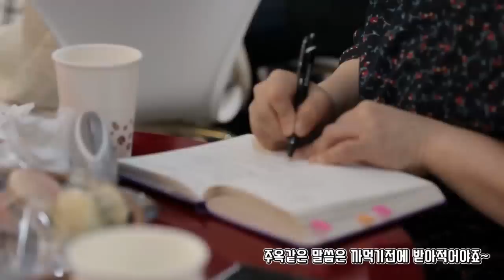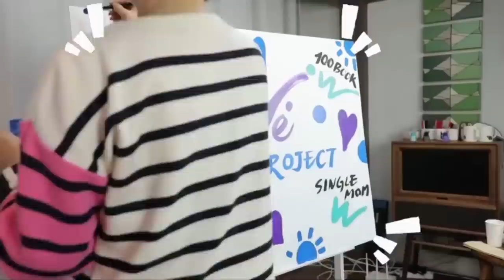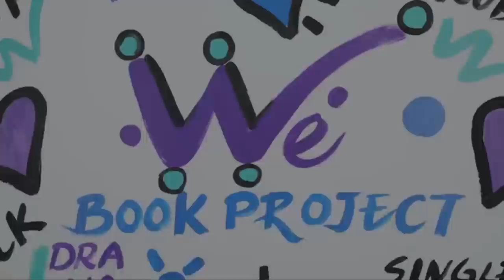섭섭한 마음이 자주 든다면? 나와 소중한 사람의 관계를 오랫동안 지켜주는 자존감 계산법! - 인간관계 대화법#20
김미경캠퍼스 위너세션 고민상담 두 번째 시간이에요
한 학생분이 '스스로에게 실망할 때마다 어떻게 빨리 일상으로
돌아올 수 있을까요?' 방법에 대해 물어보았어요
제가 사연을 듣자마자 자존감과 자존심이라는 두 단어가
딱 떠올랐답니다~
저는 스스로에게 실망하고 주변 사람들에게 자주 섭섭해할 때마다
자존감 계산기를 두드려요
나와 소중한 사람의 관계를 지켜주는 자존감 계산법 알려드릴게요:)

*인간관계 대화법 스무번째 과제
스스로에게 실망하고 질릴 때 여러분만의 극복 방법을 작성해주세요!

*유튜브 대학 열정대학생들은 김미경 캠퍼스 카페 과제 게시판에
과제를 200자 원고지 5매 이상 (A4용지 10포인트 기준 절반 정도)
작성해주세요
글을 길게 써보는 연습을 해봐야 생각의 체력이 붙습니다~!